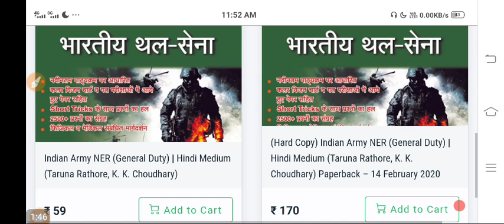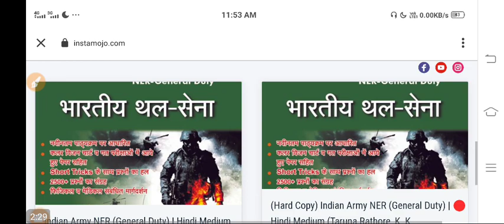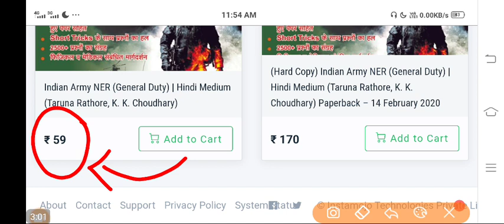Indian Army GD best book Girls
Indian Army GD Book -